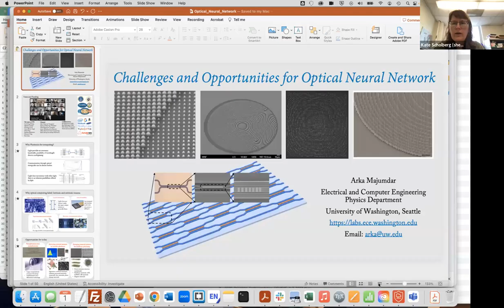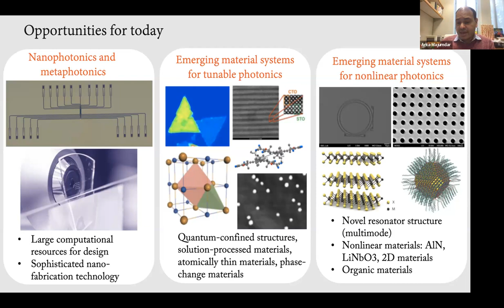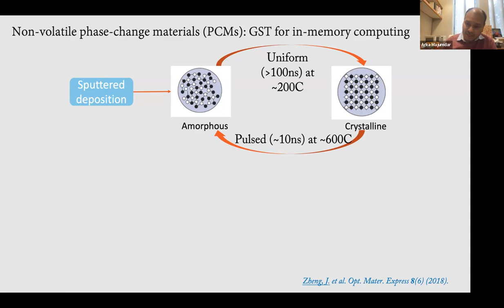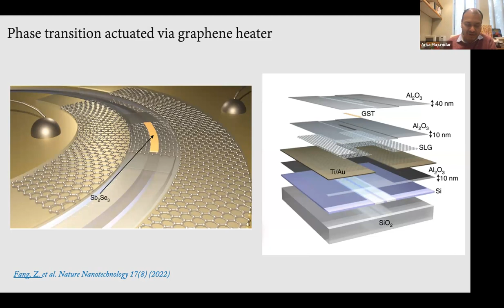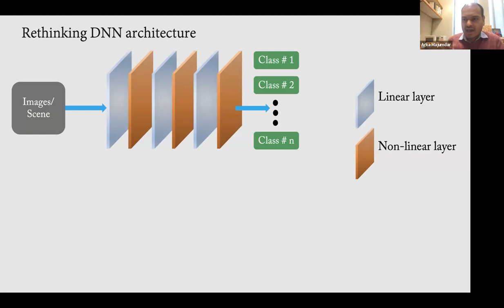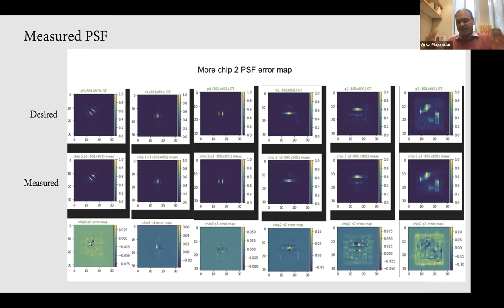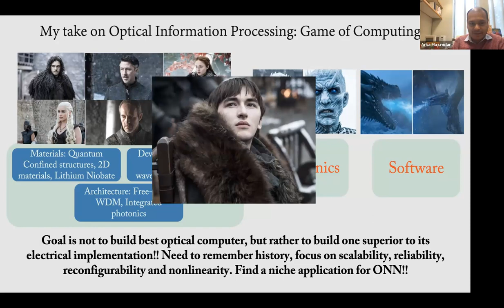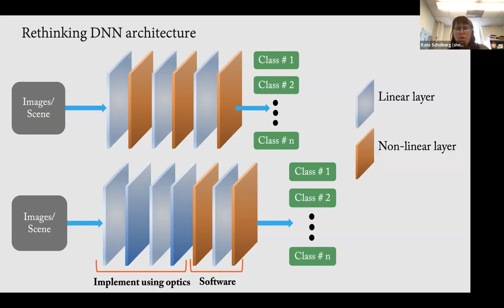A3D3 seminar: Challenges and Opportunities for Optical Neural Network by Arka Majumdar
The parallelism of optics and the miniaturization of optical components using nanophotonic structures, such as metasurfaces, present a compelling alternative to electronic implementations of convolutional neural networks. The lack of a low-power optical nonlinearity, however, requires slow and energy-inefficient conversions between the electronic and optical domains. Here, we design an architecture that utilizes a single electrical to optical conversion by designing a free-space optical frontend unit that implements the linear operations of the first layer with the subsequent layers realized electronically. Speed and power analysis of the architecture indicates that the hybrid photonic–electronic architecture outperforms a fully electronic architecture for large image sizes and kernels. Specifically, we demonstrate system-level photonic advantage over a purely digital one. We also explore the ways the nonlinearity can be implemented in optical domain and analyze the performance of a degenerate cavity for nonlinear image processing.